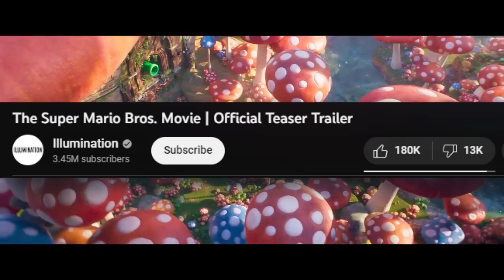Why I'm Concerned for the Mario Movie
It's a nice calm track, great for background music.

mario movie, theory, thoughts, concerns, commentary.